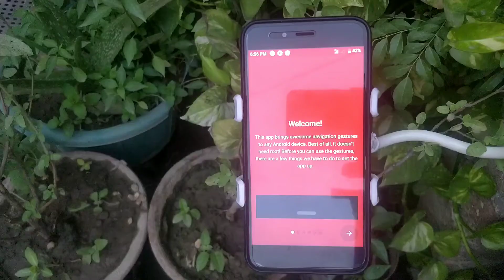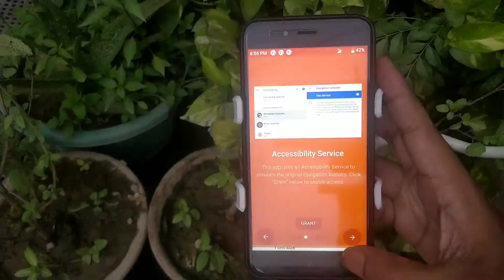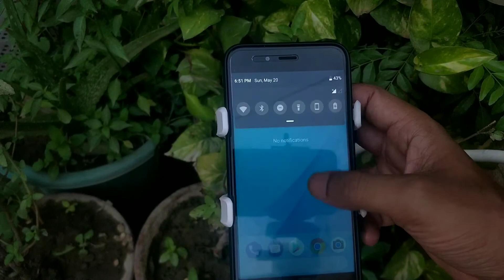Get android p navigation bar on any android in hindi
Get Android P or iPhone X Like Navigation Gestures on ANY Android Smartphone!!!

 Code: adb shell pm grant com.xda.nobar android.permission.WRITE_SECURE_SETTINGS

All content used is copyright of Android power, Use or commercial display or editing of the content without proper authorization is not allowed.